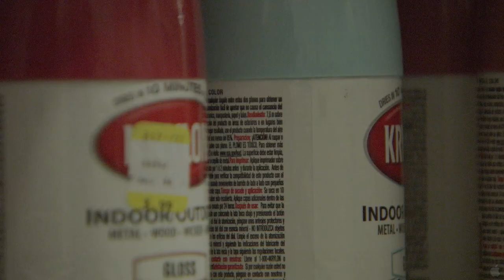Comedy - GIMME THE LOOT - TRAILER | Tashiana Washington, Ty Hickson, Zoë Lescaze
Malcom and Sofia are the most determined teenage graffiti-writers in the Bronx. But when a rival gang buffs their latest masterpiece, they hatch a plan to get their revenge by planning the ultimate graffiti tag—to "bomb" the Mets' home run apple. The only hitch is that they need to raise $500 to pull off their spectacular scheme. Over the course of two whirlwind, sun-soaked summer days, they travel on an epic urban adventure involving black market spray cans, illicit bodegas, stolen sneakers, a high-stakes heist, and a beautiful, stoned girl whose necklace is literally their key to fame. An official selection of the Cannes Film Festival and winner of the Grand Jury Prize at the SXSW Film Festival, and the Independent Spirit Someone to Watch Award, GIMME THE LOOT is the charming, funny, daring story of two taggers that will do anything to become the biggest writers in the city.